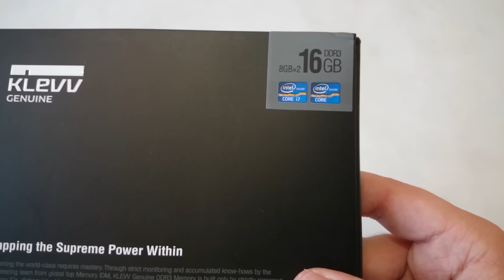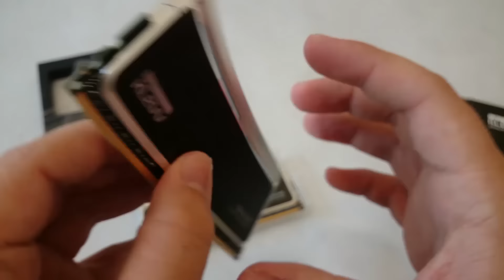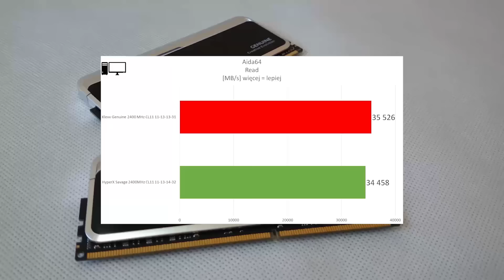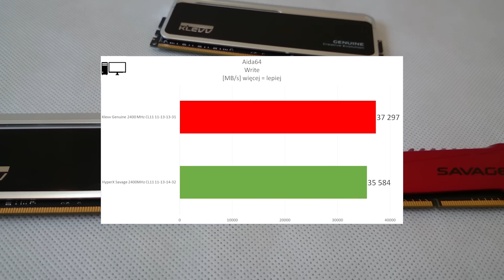Klevv Genuine 2400MHz CL11 - test pamięci RAM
Klevv Genuine 2400MHz CL11 - test pamięci RAM / review

Mój sprzęt:
- Intel i5 4690K 4.5GHz 1.185V